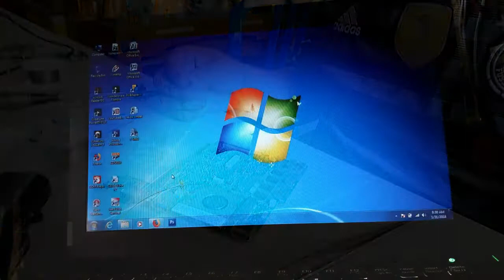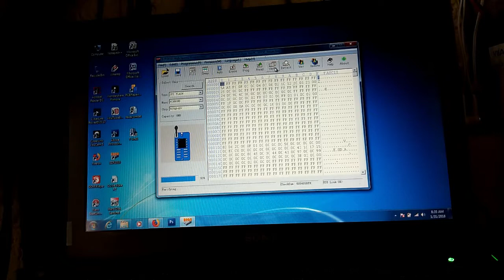Cara Memperbaiki Asus 1015E Lampu wifi Dan HDD Ngeblink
Memperbaiki Laptop Asus 1015E, Rusaknya Hidup Lampu Power Nyala, Cuma tidak tampil. Lampu Wifi Dan Lampu HDD kedip2.